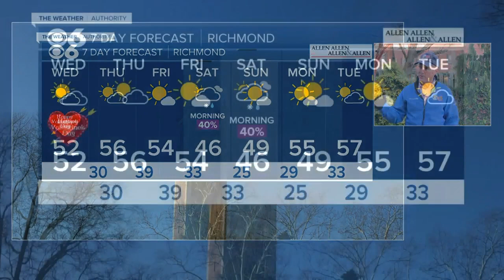Top stories and weather in Richmond, Virginia on February 14, 2024